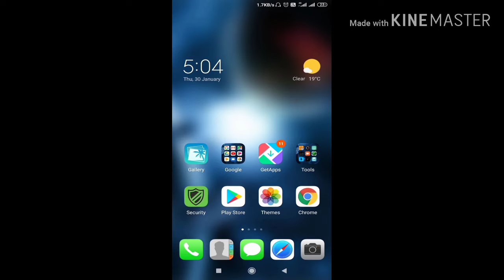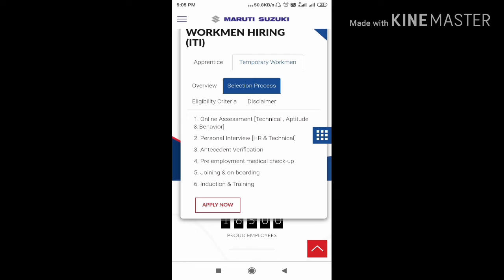Marutisuzuki me temporary workman ke liye apply kaise kare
marutisuzuki
marutisuzuki iti campus 2020
iti campus feb 2020
marutisuzuki campus for tw

marutisuzuki me apply kaise kare
marutisuzuki job
iti job
job for iti pass out

how to apply  maruti suzuki tw